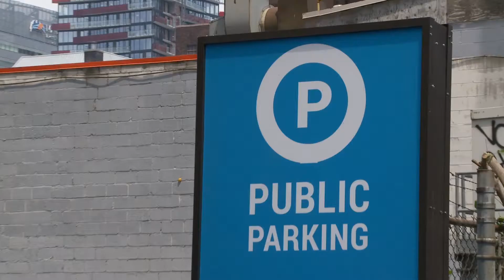EY Entrepreneur of the Year 2018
Honk CEO Michael Back was a finalist in this year's Ernst & Young Entrepreneur of the Year Awards. Watch his intro email!